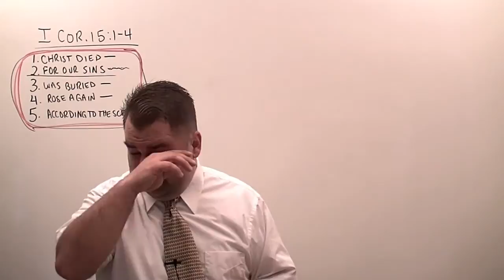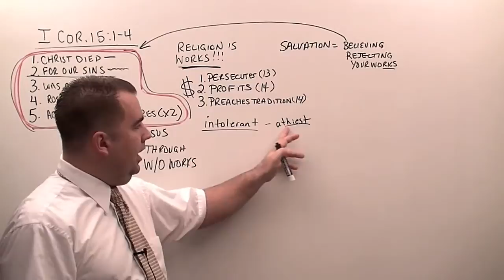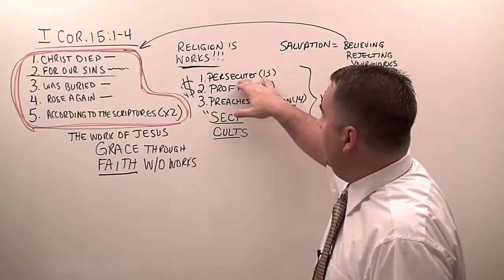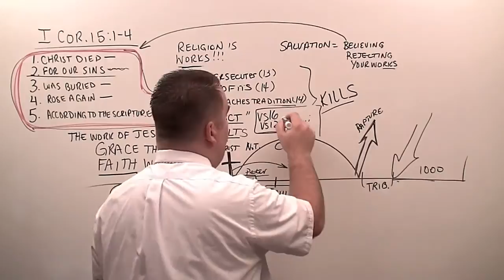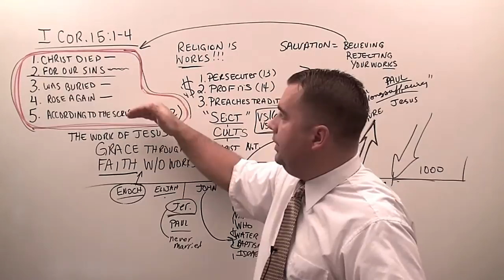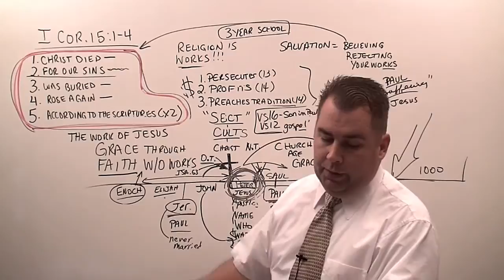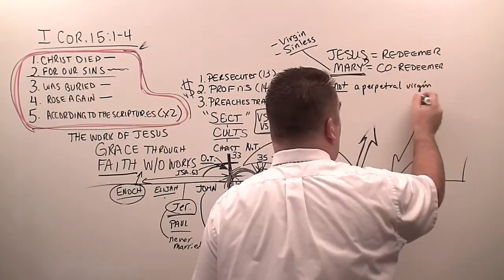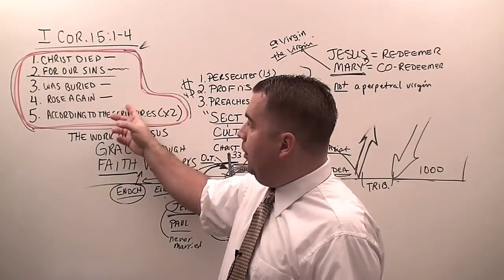Galatians 1:14 to 24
Verse by Verse Bible Study on thecloudchurch.org through the book of Galatians, covering chapter one and verses fourteen to twenty-four by Robert Breaker. Study from the Authorized King James Bible.